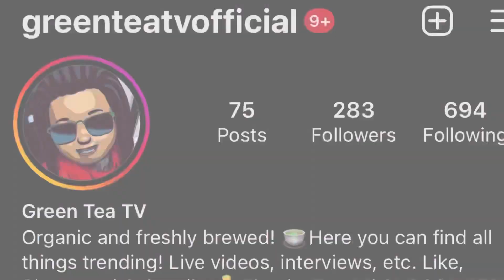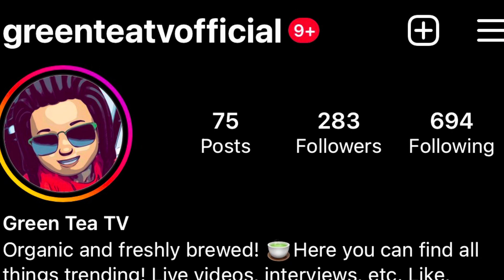BG first time back in the studio (it’s been 13years￼)🔥🎤